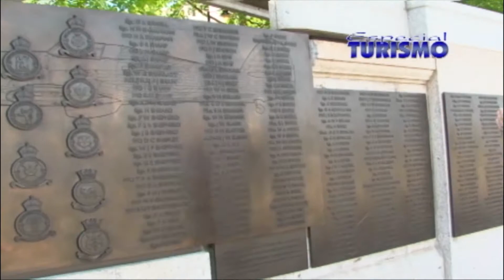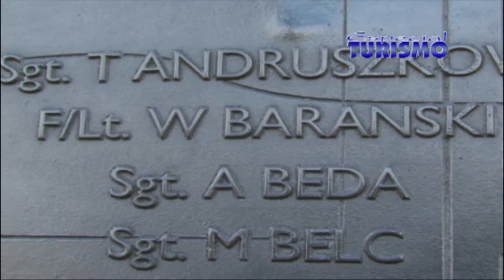EUROPA LONDRES PARTE 03